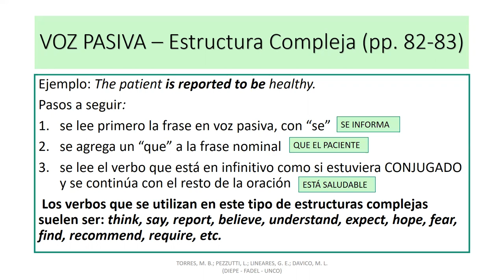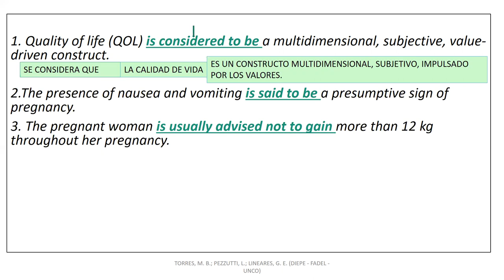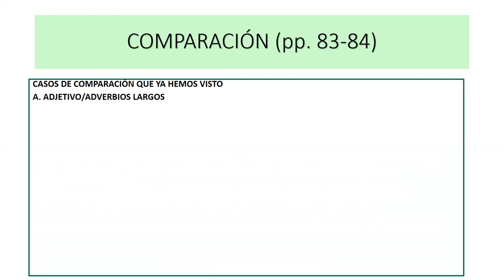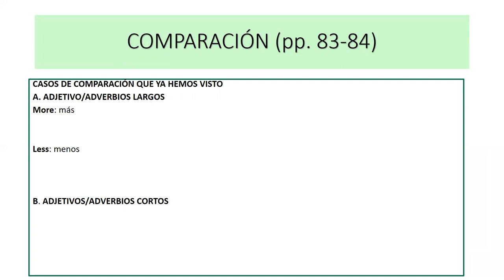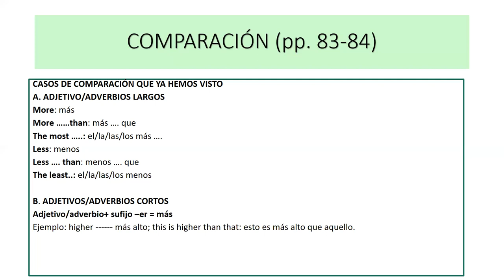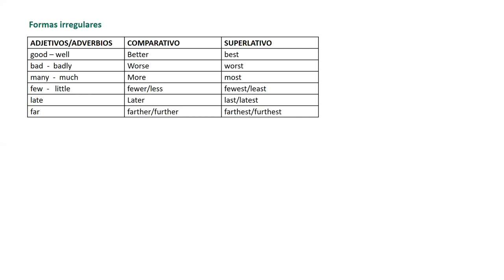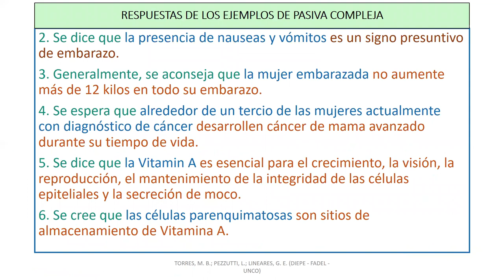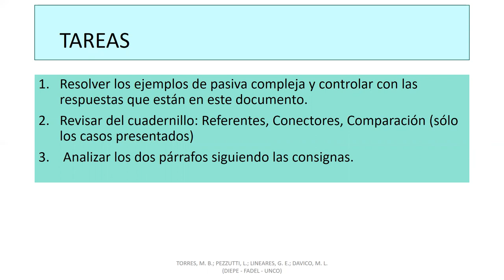Vídeo clase 18, 29 de set Asincrónica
Inglés, Lic en Enfermería. FACIAS - UNCO (Nqn)